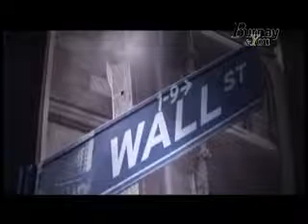BURNAY AND YOU - EXCLUSIVE MOMENTS [Tribeca] 1